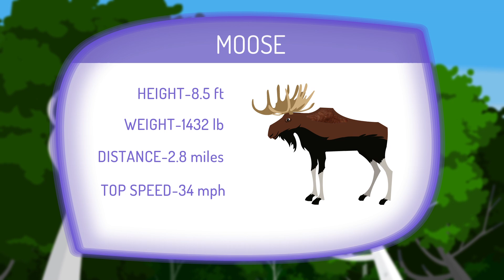Moose Mania! - Mountain 2 | PLUM LANDING on PBS KIDS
Mysterious Mount X – three mountains in one!  Cooper and Oliver are exploring the mountain’s base – also known as the montane region – but getting seriously sidetracked by a moose.